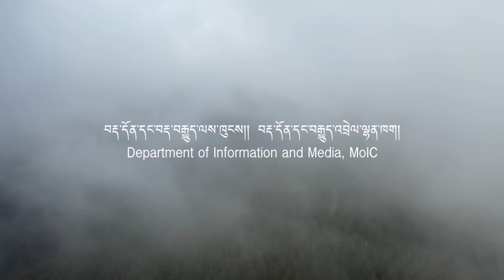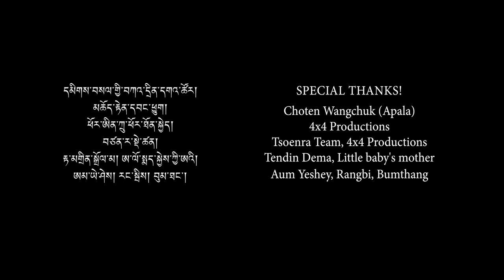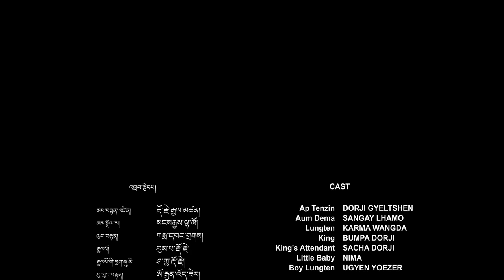Butsu Lorigchen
Produced by the Department of Information and Media, Ministry of Information and Communications in association with Zoom out Productions in 2020